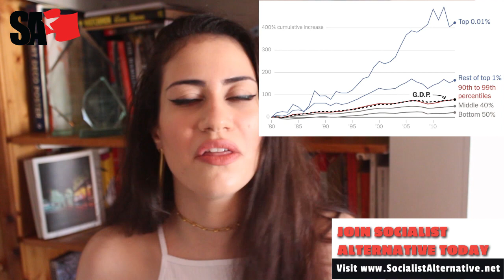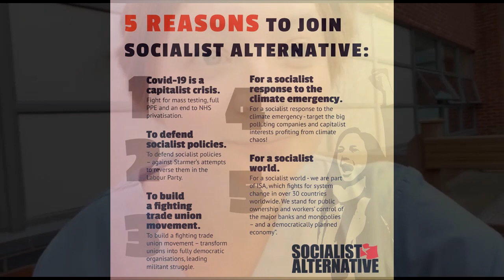Join Socialist Alternative!